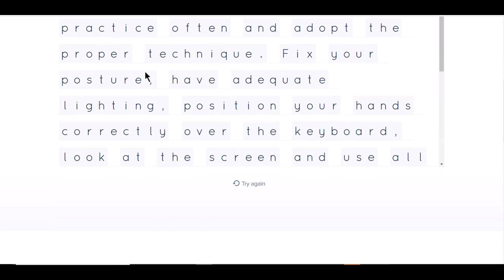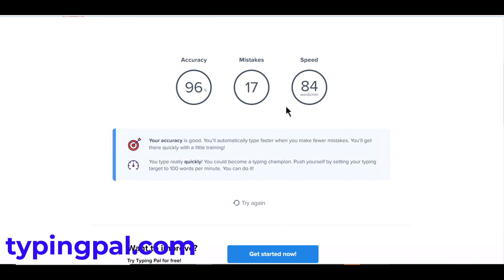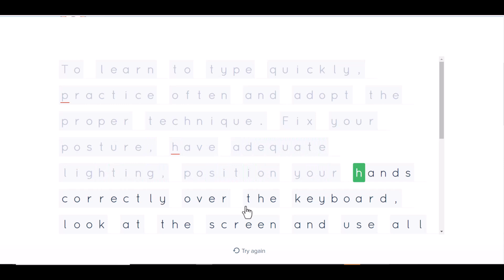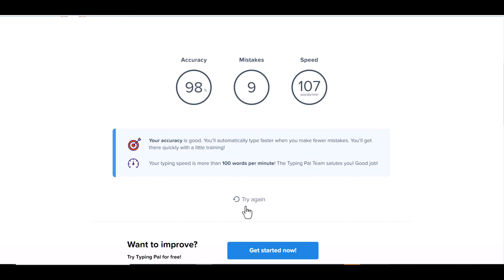Typing Test - Typing Pal - typingpal.com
I'll be doing typing tests at different websites and showing you how the typing performance varies. You'll see each time the theme and settings is new because of a newer website it affects the typing speed and accuracy. As I am not used to that environment!